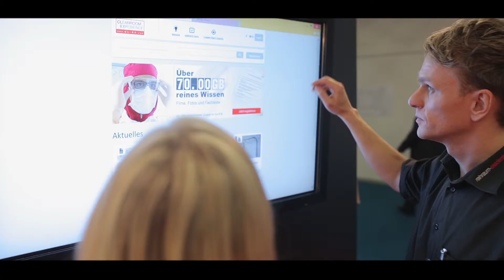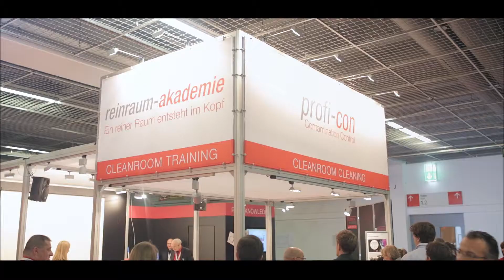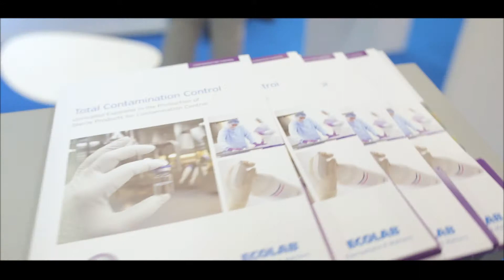Cleanzone 2014 - Frankfurt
Ein Film von Stefan Noack